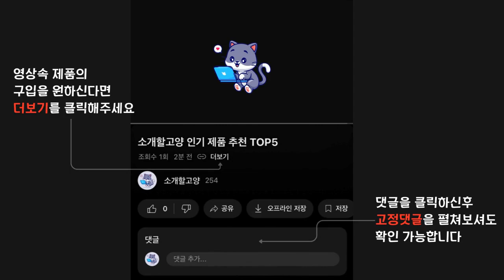2024년 인기 타프 스크린 추천 TOP5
1위 : 몽크로스 알프스 타프 스크린 하우스 타프쉘 대형쉘터
가격 : 277,820원

2위 : 버팔로 올 뉴 타프스크린 하우스 6~7인용
가격 : 259,250원

3위 : 버팔로 산토리니 타프스크린
가격 : 205,000원

4위 : 블루폴 캠버 스토리지 스크린 캠핑 타프 사이드월 바람막이 윈드스크린 가림막
가격 : 129,000원

5위 : 아이두젠 초대형 타프스크린 9-10인용
가격 : 399,000원